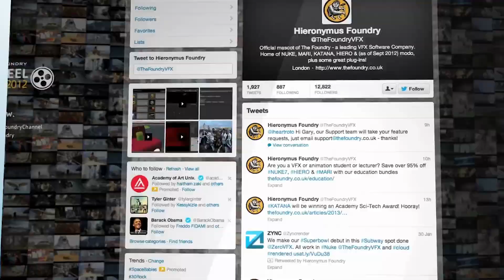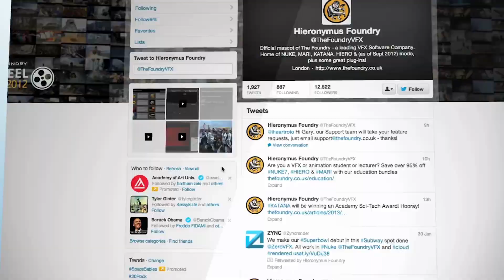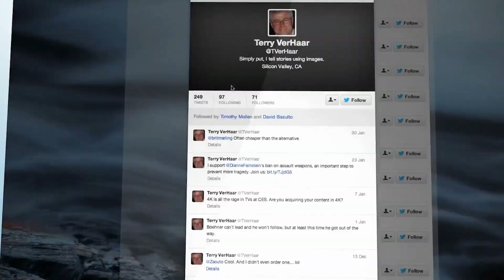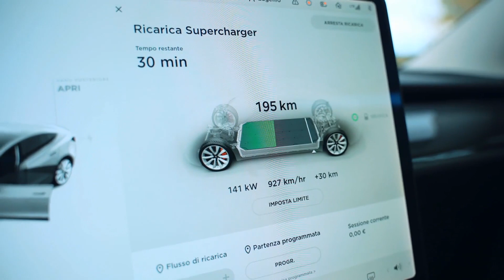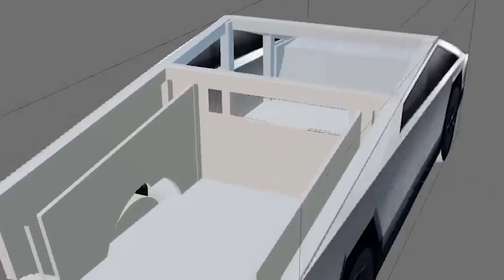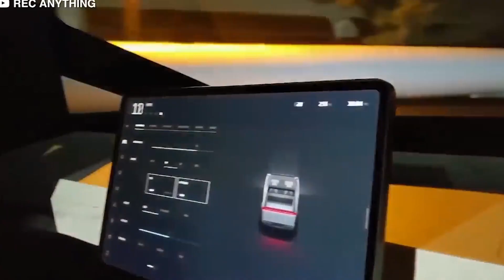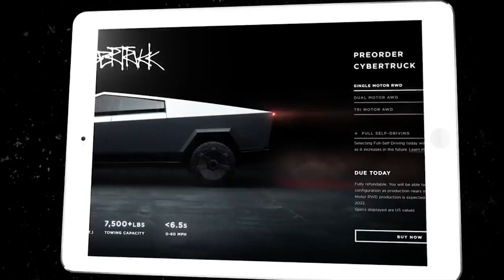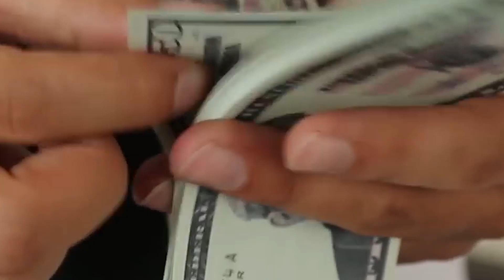Tesla Cybertruck: What You Didn't Expect in the Latest Updates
Tesla Cybertruck: Everything You Need to Know About the Latest Updates

The Tesla Cybertruck is one of the most anticipated electric vehicles of all time. But with its unique design and delayed production schedule, there's still a lot of confusion about the truck.

In this video, we'll take a look at the latest updates on the Cybertruck, including its production timeline, pricing, and features. We'll also discuss some of the challenges that Tesla is facing in bringing the truck to market.

So whether you're a die-hard Tesla fan or you're just curious about the Cybertruck, this video is for you.

In this video, you'll learn:

The latest production timeline for the Cybertruck
The different trim levels and pricing options
The Cybertruck's unique features, such as its exoskeleton design and unbreakable windows
The challenges that Tesla is facing in bringing the truck to market
If you're interested in learning more about the Tesla Cybertruck, be sure to watch this video!